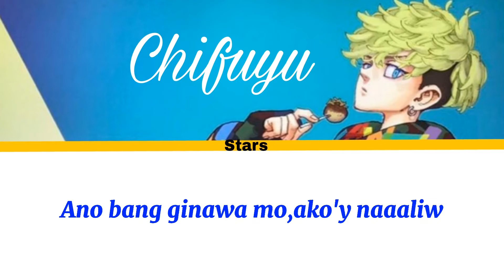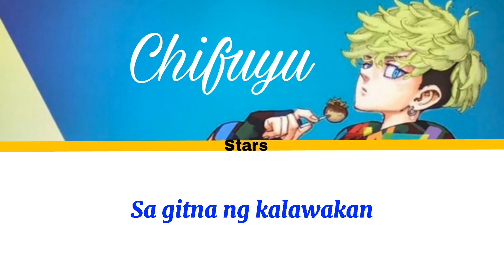Magandang dilag|Chifuyu|Tokyo revengers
Third video!! ❤hope u guys like it